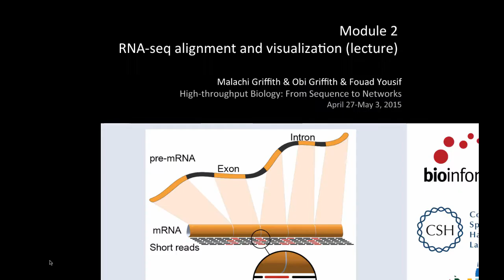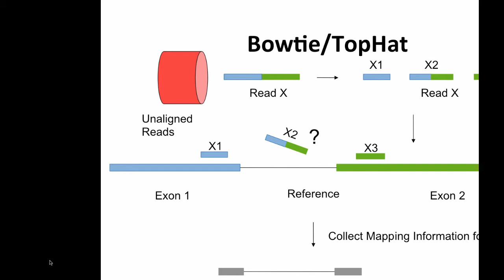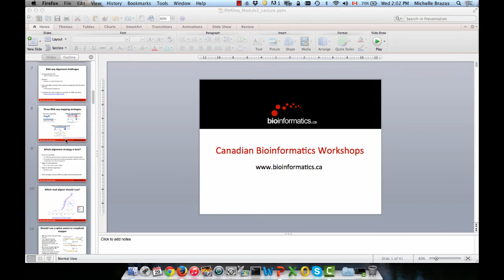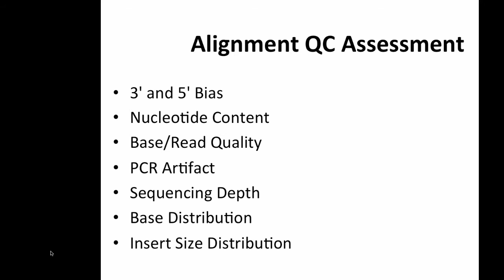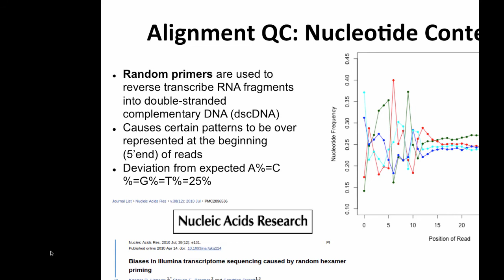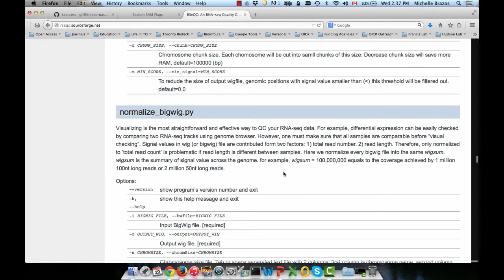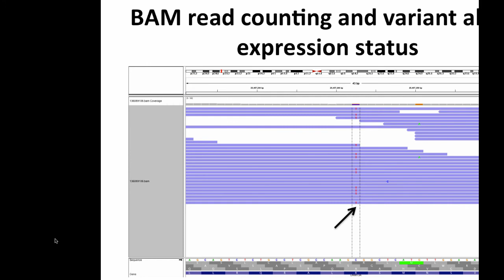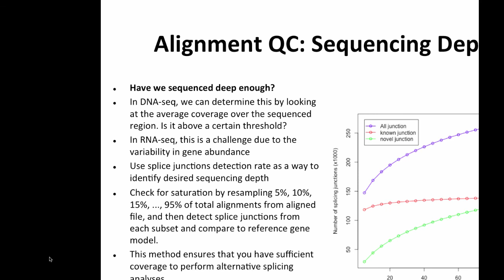RNA-seq Alignment and Visualization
Instructor: Obi Griffith